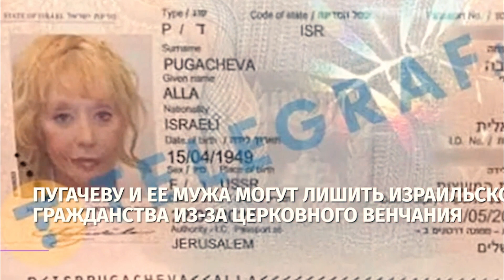ГНАТЬ ПУГАЧИХУ ПРОЧЬ 🆘🆘🆘 Допрыгались: Пугачеву и Галкина лишат гражданства Израиля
Допрыгались: Пугачеву и Галкина лишат гражданства Израиля

Пугачеву и Галкина могут лишить гражданства Израиля

Певицу Аллу Пугачеву и ее мужа, шоумена Максима Галкина могут лишить израильского гражданства, сообщил местному телеканалу 13tv бывший руководитель консульского отдела «Натива» Ханан Ахитов. Причиной этого может стать то, что пара исповедует христианство, а не иудаизм.

Благодаря мужу, у которого мать еврейка, им разрешили иммигрировать в Израиль. Но муж обвенчал ее в церкви, и я даже видел на венчании, что он приколол икону Иисуса к груди — он также сказал, что он принял христианство, поэтому по Закону о возвращении они ничего не заслуживают, — пояснил Ахитов.

По израильским законам, иудеи, осознанно сменившие веру, лишаются права на репатриацию, добавил он.

Ахитов также отметил, что порядка половины репатриантов, прибывших в Израиль в течение последнего времени из РФ, не остались на территории государства и вернулись в Россию.